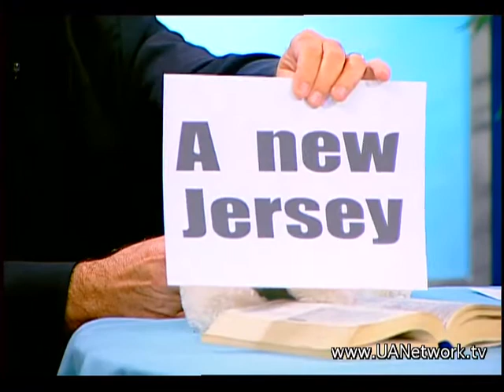Joy of the Lord Show - Nov. 15, 2014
Features special guest and music performance by Doug Shea.